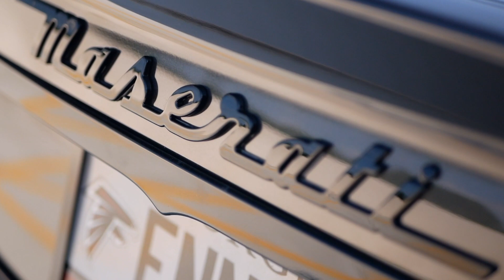Maserati GranTurismo Sport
We fixed the bumper, powder coated the rims, and blacked out all the chrome on this Maserati GranTurismo Sport. Hope you enjoy!